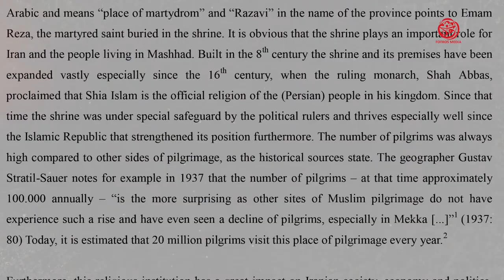Katharina Muller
Der Ruhm des achten Imams aus der Sicht einer deutschen Wissenschaftlerin.

Katharina Müller, eine Ethnologin an der Universität Tübingen, hat ihre Dissertation zum Thema "Die Auswirkung von Identität und Wert der Wallfahrt auf das Heiligtum von Imam_Reza" verfasst.

Zudem verfasste sie viele weitere Artikel über seine heilige Grabstätte.
In einem ausführlichen Interview für Fotros Media in Berlin, berichtete sie über ihre Reise in die heilige Stadt Mashhad und sagte : "Meine Forschungsergebnisse zeigen, dass Imam Reza (as.) unzertrennlich mit der individuellen und kollektiven schiitischen Identität verbunden ist. Nach meiner zweijährigen Forschungsarbeit hat mich die Erkenntnis dazu gebracht, dass auch ich, genau wie die Pilger die jährlich nach Mashhad pilgern, dorthin reisen möchte.“

Sie sagt: "Zum ersten Funken kam es, als ich auf einem Flug neben einem niederländischen Arzt mit afghanischer Herkunft saß. Er erzählte mir, dass er Iran mit der Absicht einer Pilgerreise besuchen würde. Und nun saßen wir zusammen in diesem Flugzeug, ein Pilger und eine einfache Wissenschaftlerin.

Obwohl unser Aufeinandertreffen von kurzer Dauer war, wurde mir in dieser Zeit klar, wie groß seine Liebe für Imam Reza (as.) und für seine Grabstätte war.

In seinem Leben hatte er viele unterschiedliche und faszinierende Perspektiven, doch nichts konnte dazu führen die Verbindung zwischen ihm und Imam Reza (as.) zu trennen.
Ich hätte mich am Flughafen von ihm verabschieden müssen, denn das war der Zeitpunkt, an dem ich den Weg zur Erkenntnis von Imam Reza beschritten habe." @fotrosmedia.de

In ihrem Interview räumt sie zusätzlich ein, dass der Unterschied zwischen einer Forschungsreise und Pilgerfahrt sehr klein ist. Eine Reise, bei dem der menschliche Körper in Bewegung versetzt wird, sorgt auch immer für die Bewegung der Seele, die sich darin befindet. Genau dies macht die Grabstätte von Imam Reza (as) zu einem unglaublich besonderen Ort.